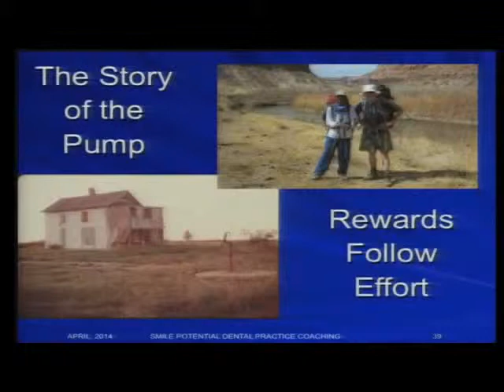Story of the Pump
Dr.  Steven Katz and Kelly Fox Galvagni of Smile Potential presenting at the Excellence in Dentistry Spring Break Seminar in Destin, Florida - April 2014